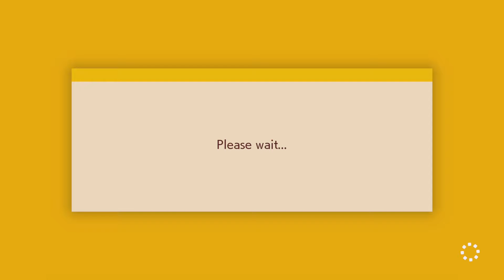ShyCity | Pepperidge Farms Remembers - Clear/Upload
Clear video for my course title "Pepperidge Farms Remembers" for Super Mario Maker 2 on the Nintendo Switch.

ID: W1R-39K-XTF

Please note I had to re-upload this course so the ID has changed but nothing about the course itself has.